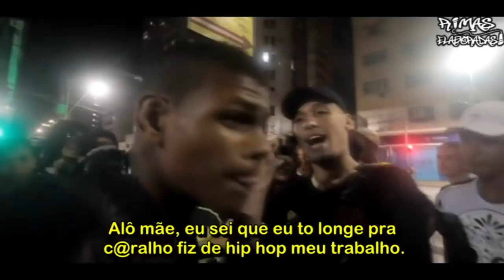10 RIMAS que NINGUÉM ESPERAVA😱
@Batalha da Torre

@Rap PE

@CPBMC - Circuito Paulista de Batalha de MCs

@Rap Jordão